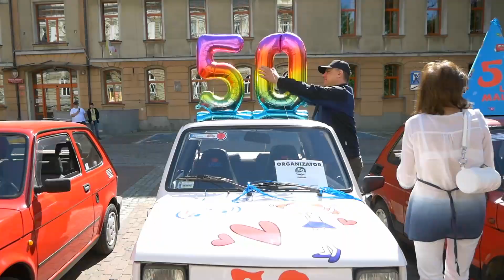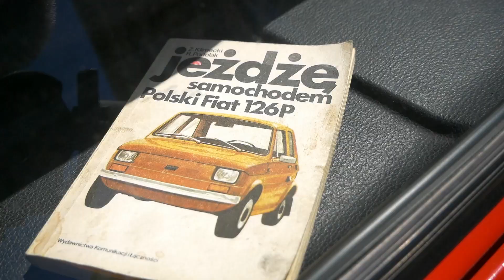50 Urodziny Fiata 126p